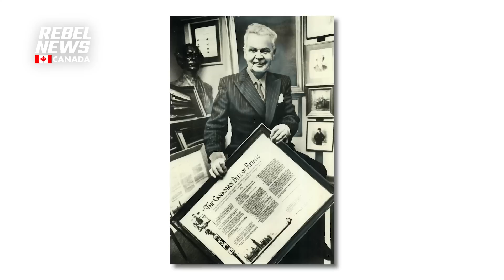INTERVIEW: Brian Peckford on cancel culture, legal challenge against travel mandates in Canada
| Help fight vaccine passports across Canada
We recently sat down for a candid interview with Brian Peckford, former premier of Newfoundland and the last living first minister to have helped write Canada’s Charter of Rights and Freedoms.